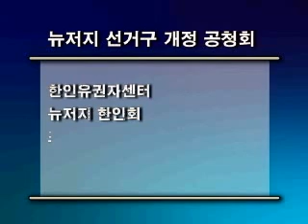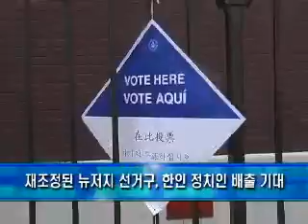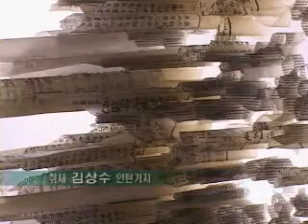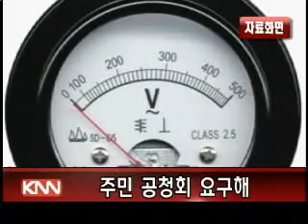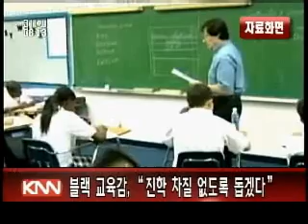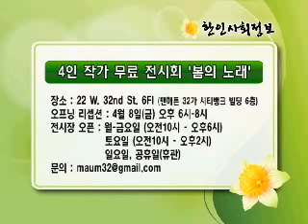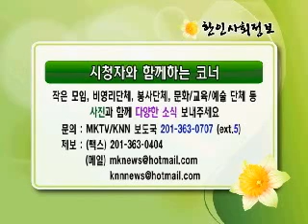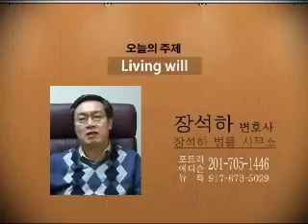knn main 20110404